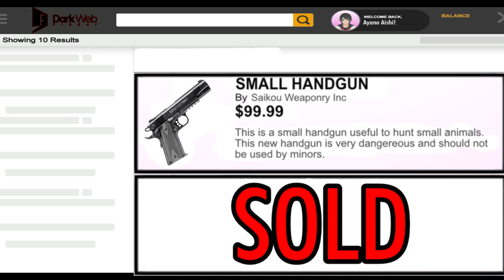New Gun Weapon In Yandere Simulator?! | Yandere Simulator Concept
Please stay in the video until the end, I'll appreciate that a lot.

I don't give credits to anyone because I did everything in this video. The DL is in my discord server.

MERRY CHRISTMAS!